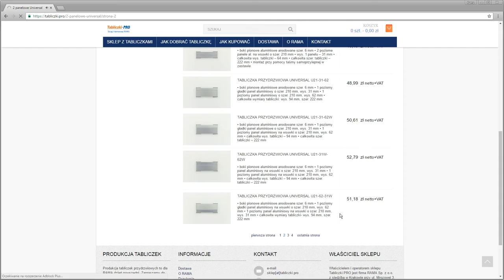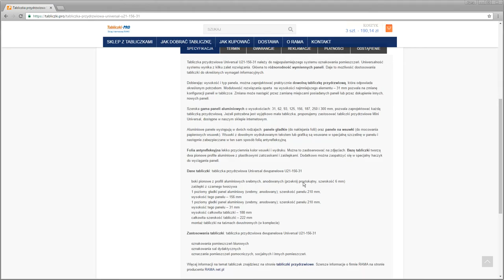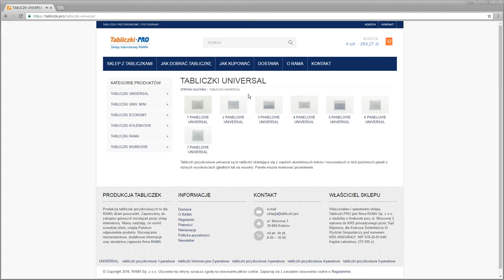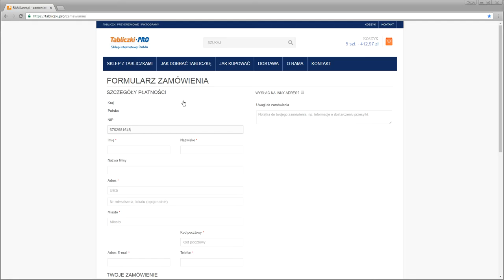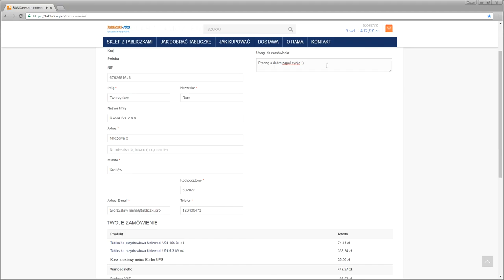Sklep Tabliczki.PRO prezentuje : jak kupować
Sklep internetowy Tabliczki.PRO prezentuje proces kupna tabliczek przydrzwiowych. Prosto od producenta. Profesjonalnie.